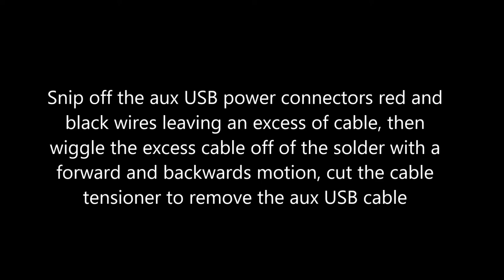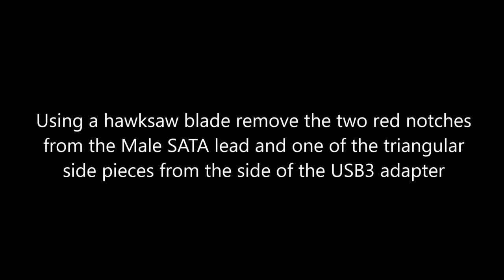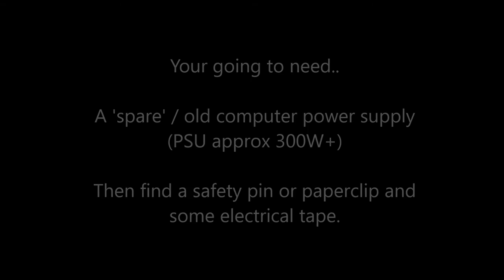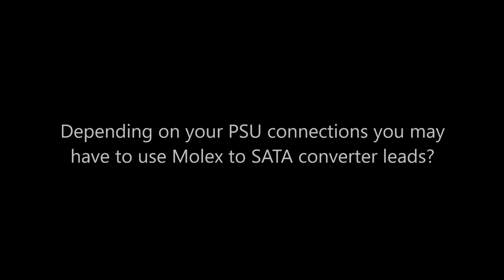SATA to USB power up 3.5" Hard Drives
Items required:

Spare computer powersupply approx 300W+ (pref with a power switch),
Safety pin / Paper clip,
Electrical Tape,
USB 2.0 (30 Mbs) or 3.0 hub (either powered or not, shouldn't make a difference?),
SATA 3.5" Hard drives,
SATA Male to Female Cables (One for however many drives your going to hook up),
SATA to USB 3.0 2.5" hard drive adaptors (One for however many drives your going to hook up).